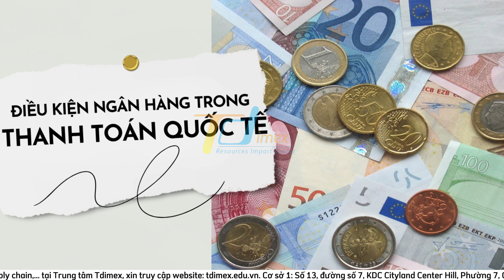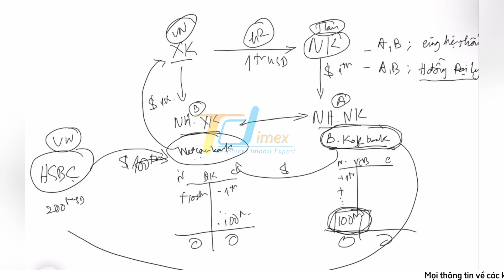CÁC ĐIỀU KIỆN NGÂN HÀNG TRONG THANH TOÁN QUỐC TẾ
Thanh toán quốc tế có thể hiểu đơn giản là quá trình chuyển gửi tiền hoặc thanh toán giữa các bên ở các quốc gia khác nhau. Đây là một phần quan trọng trọng hoạt động xuất nhập khẩu.

Vậy cụ thể các ngân hàng của bên xuất và bên nhập khẩu sẽ có những hoạt động gì? Vai trò như thế nào? Hãy cùng tìm hiểu thông tin chi tiết trong video này nhé!

Nếu bạn có câu hỏi hay thắc mắc gì hãy để lại bình luận bên dưới nhé!

🔹Lịch khai giảng khóa mới định kỳ tổ chức vào hàng tháng.

Lưu ý: Bản quyền thuộc về Trung tâm Đào tạo Tdimex. Vui lòng không reup video dưới mọi hình thức. Xin cảm ơn.

Tdimex Logistics Training Center
📍Văn phòng đại diện: 13, đường số 7, KDC CityLand Center Hills, Phường 7, Gò Vấp, TPHCM
📍Cơ sở đào tạo: 55 Võ Oanh, Phường 25, Quận Bình Thạnh, TP.HCM